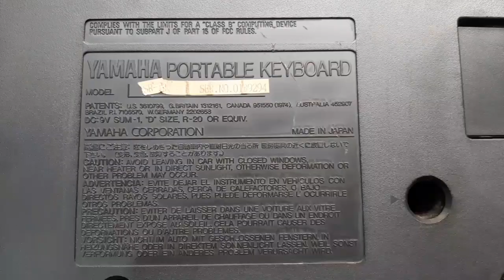Yamaha psr 38 all tones and styles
Deals all kind of used and new musical instruments and studio equipments.

Queries solved